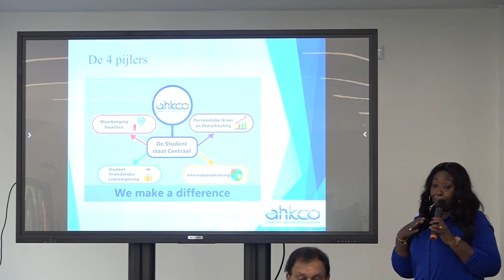04 09 2024 ADEK INTRODUCEERT BINNENKORT NWE MASTER OPLEIDING